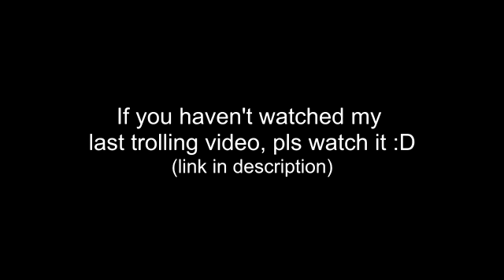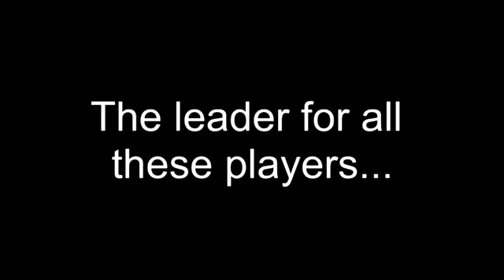TYT CLAN REVEAL REAL FACE